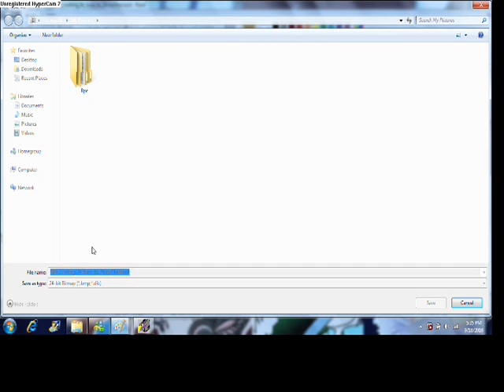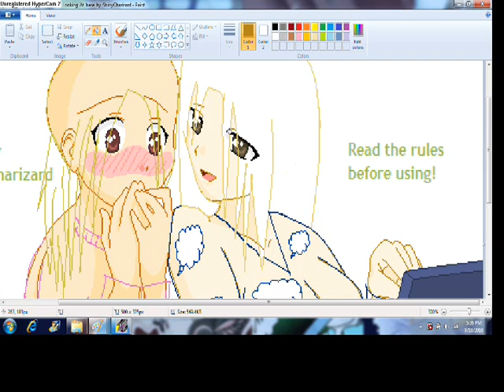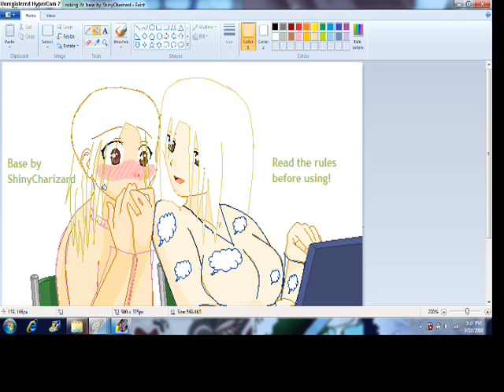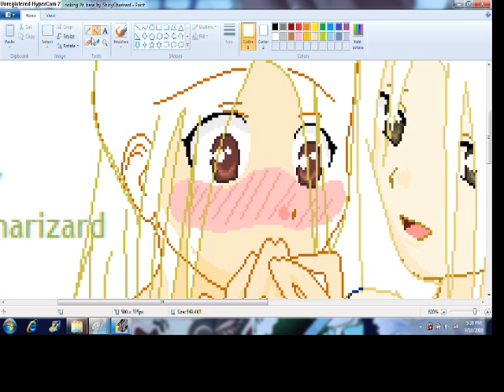What happen when i first showed my cousin yaoi rl pic Part 2